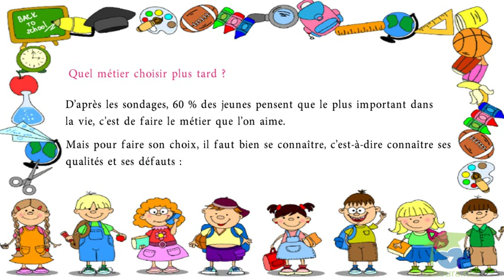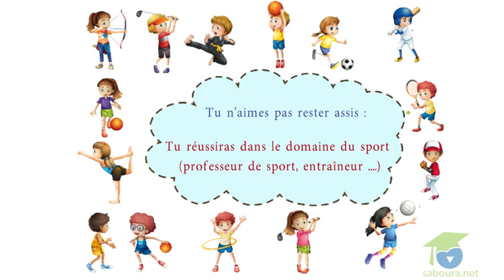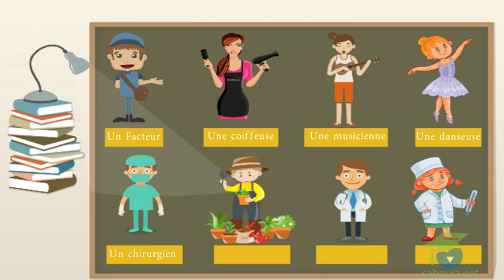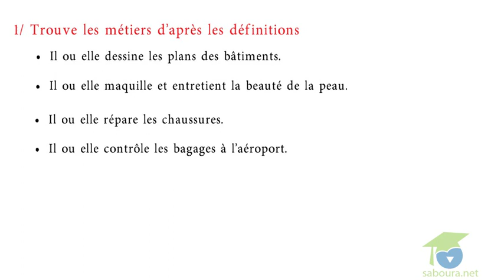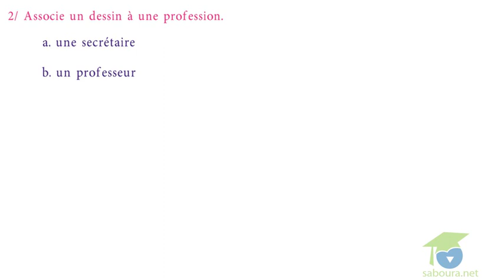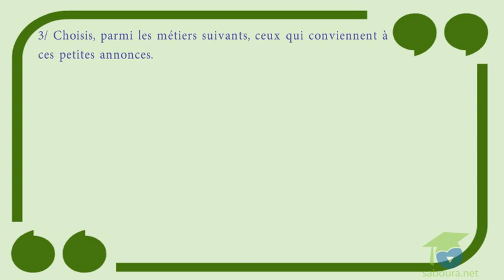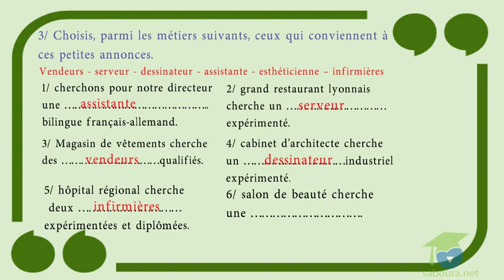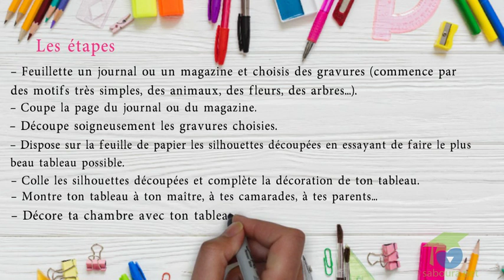المستوى السادس فرنسية - Module 1 - Journée 8 -Témoignages partie 2